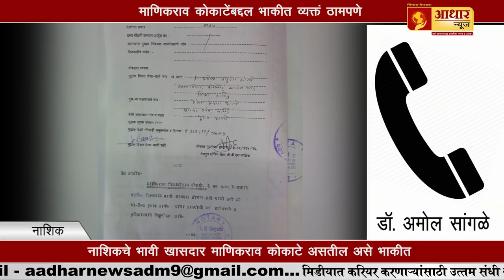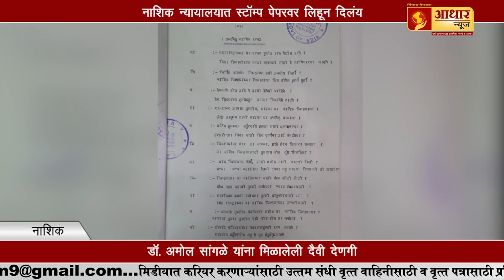नाशिकचे भावी खासदार माणिकराव कोकाटे../Coming MP Of Nashik Manikrao Kokate ?